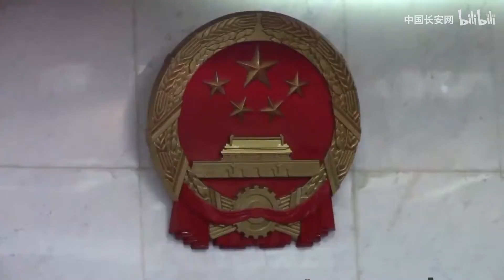你不对劲！男子酒店房间内“组党建国”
今天是反间谍法六周年，国家安全机关披露，张某与境外间谍机关勾结，非法组党结社，自己在酒店“宣誓成为大总统”。张某将“宣誓照片”发到10余个微信群，企图扩大影响，告知全世界，圆自己的总统梦。